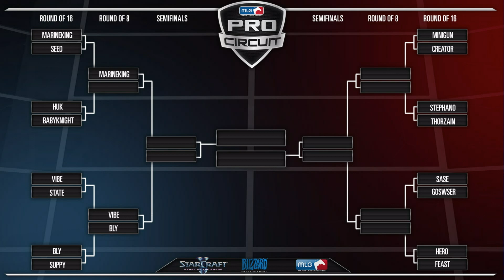Huk vs BabyKnight - Game 1 - Winter Exhibition